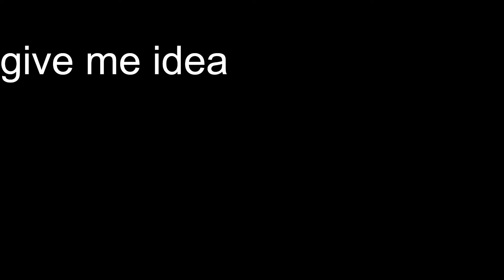Pls give me ideas.